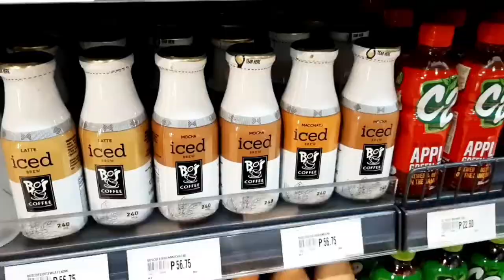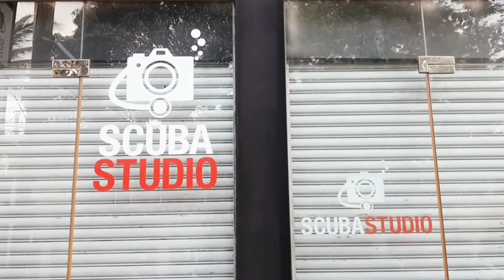Vlog • Grocery Day | Diving Practice | Days before ECQ | Bye Manila Office ☹🙂